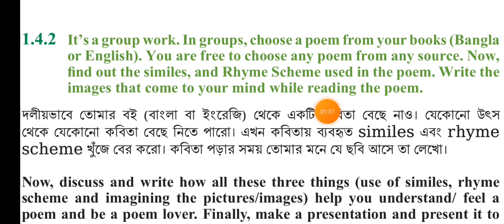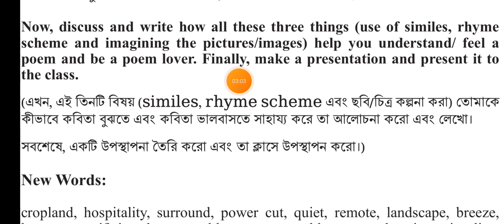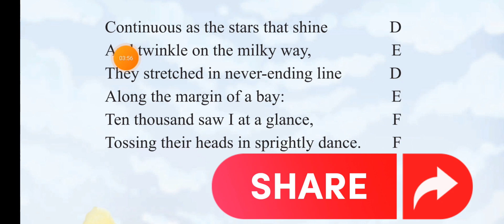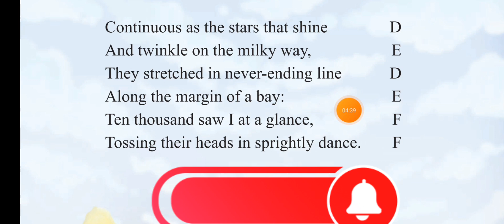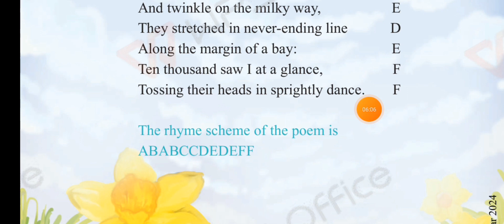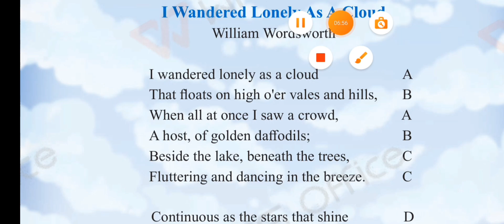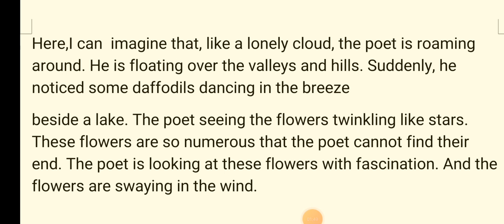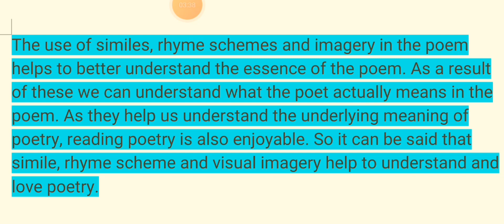CLASS Eight...ENGLISH page..(18)...Serial 1-Beauty in poetry..( 1.4.2)..2024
This is a very important lecture for class Eight..  And this is a very  important topic for class Eight. . Serial 1 Beauty in poetry  (1.4.2) part 14
Your english and math books will be finished from this channel of mine.

Here, you will find a wide array of instructional videos focused on various topics. From mathematics and science to language learning and history, my goal is to provide you with valuable knowledge and skills that can enhance your understanding of the world. Whether you're a student looking to excel in your studies or simply someone with a thirst for knowledge, I invite you to hit that subscribe button and join our educational journey together!